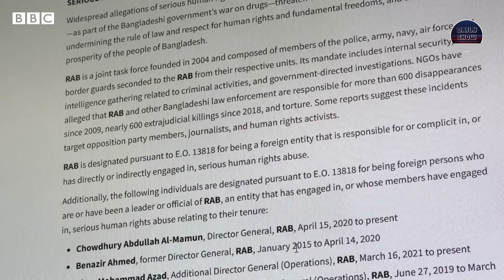465 | র‍্যাবের উপর আমেরিকান নিষেধাজ্ঞার পর থেকে ক্রসফায়ার পুরোপুরি বন্ধ!